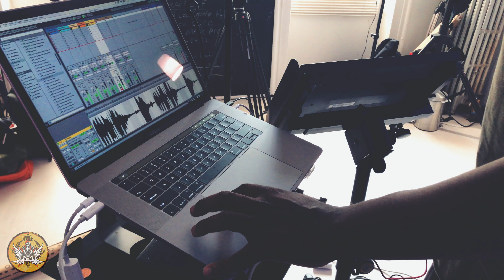Beatdesign 94 Live Ableton Push Performance (w/Analog rytm & Output Substance )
AFRODJMAC Podcast Feat. Thomas Piper
New Single!!! Requiem For A Sunny Day

Cameras:
Sony A-6300
Sony A-6500
Push Stand
Ableton Push 2
Macbook Pro 15 inch Touchbar
Elektron Analog Rytm

Every Friday The Peoples Republic of Sound presents Beatdesign a Beat Culture show with Controllerism Performances by Thomas Piper. Tutorials Review and Lifestyle Drone Footage with new Music.